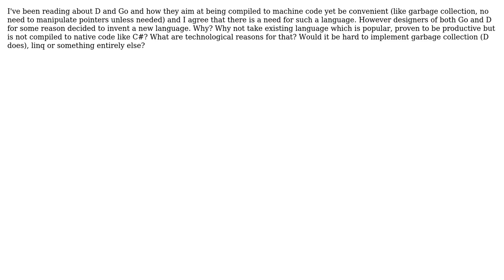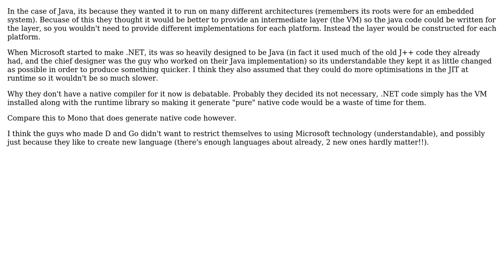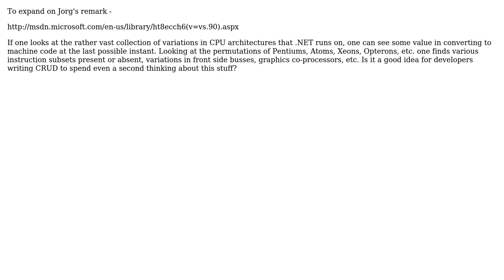Software Engineering: Why no native compiler of C# or other "productive" language? (5 Solutions!!)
Software Engineering: Why no native compiler of C# or other "productive" language?

With thanks & praise to God, and with thanks to the many people who have made this project possible! | Content (except music & images) licensed under CC BY-SA | Music | Images & others | With thanks to user svick user supercat user Sebastian Redl user Rory Hunter user ren user Meredith Poor user Jorg W Mittag user gbjbaanb and the Stack Exchange Network Trademarks are property of their respective owners. You are responsible for your own actions.